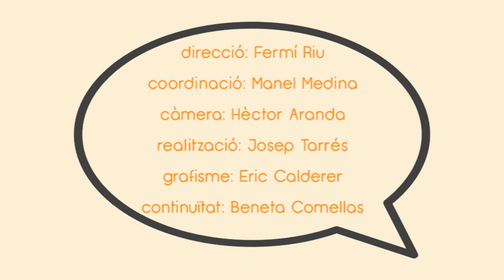LA CONVERSA MARC MAJÀ